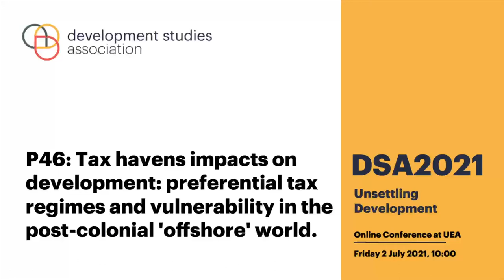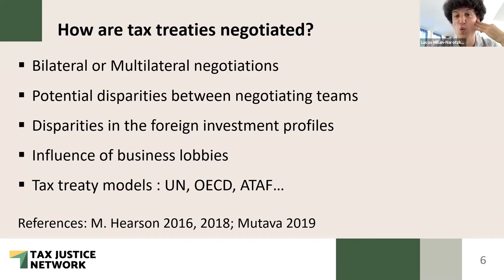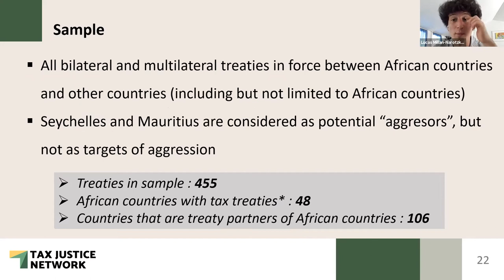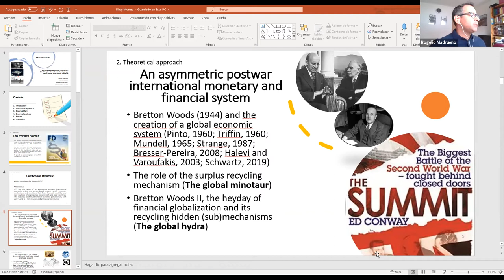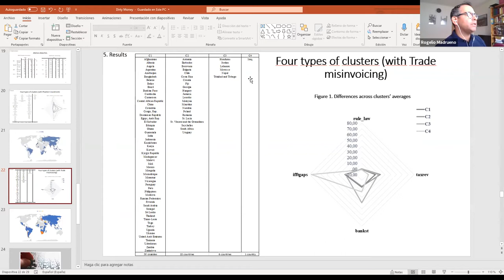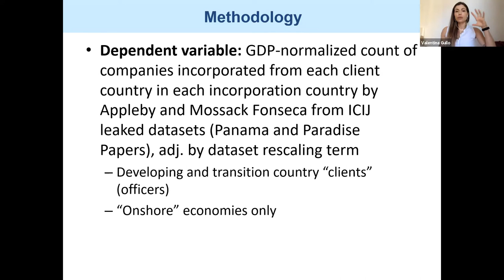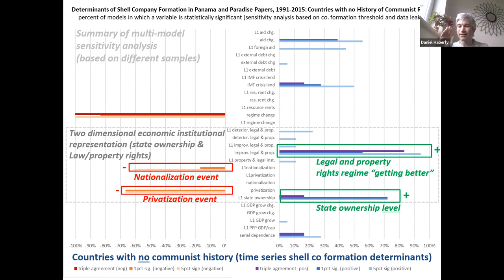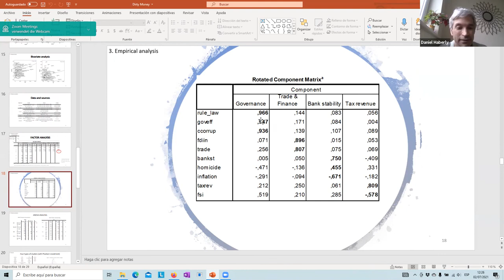DSA2021: P46 - Tax havens impacts on development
P46 - Tax havens impacts on development: preferential tax regimes and vulnerability in the post-colonial 'offshore' world.